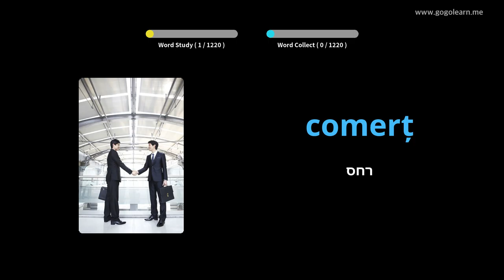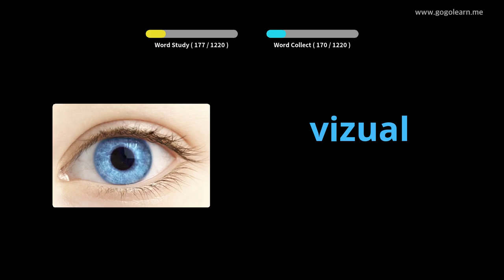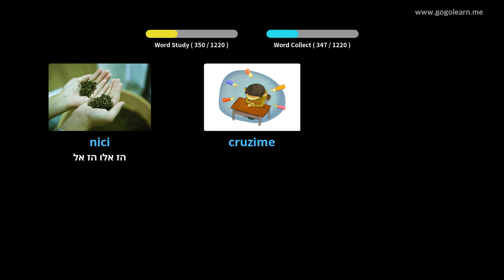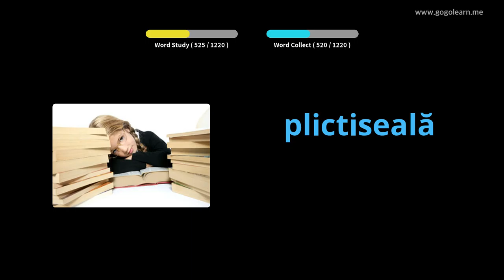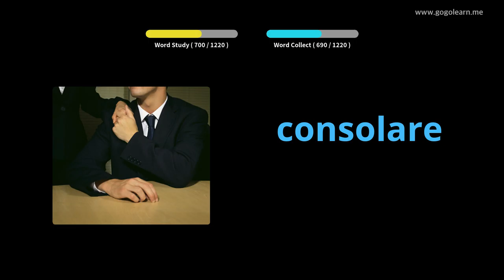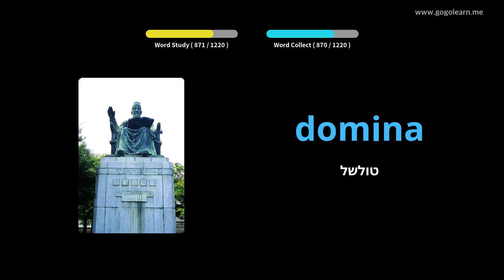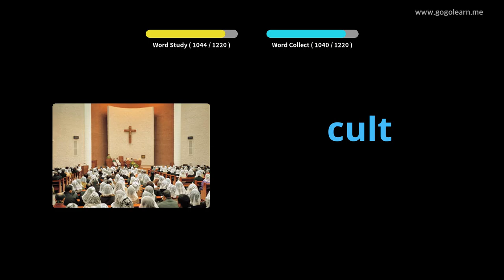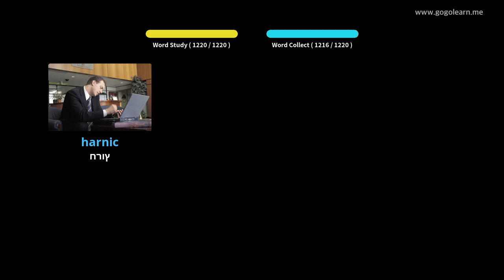Student i Vokabularit Rumun | Golearn